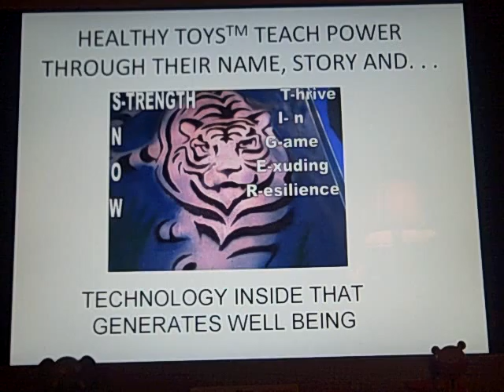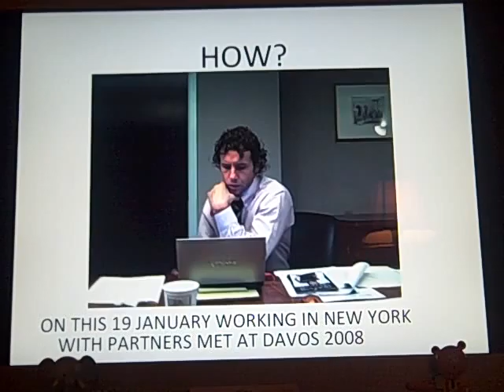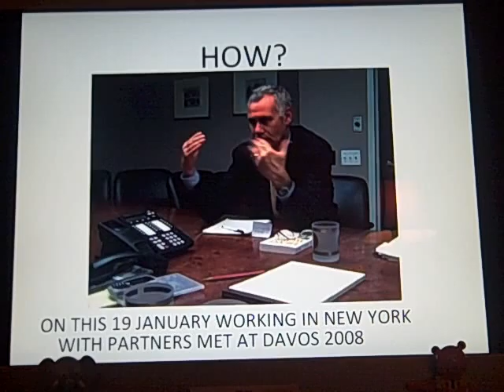Service Project on MLK Day 2009, In the Spirit of Change the Gandhi Way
The story of the creation of prosperity with the "untouchables" or Dahlits women of India, at one point considered the lowest caste in their society.